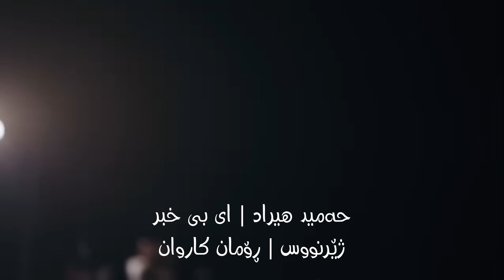Hamid Hiraad - Ey Bi Khabar | Kurdish Subtitle - حەمید هیراد - ای بی خبر | ژێرنووسی کوردی